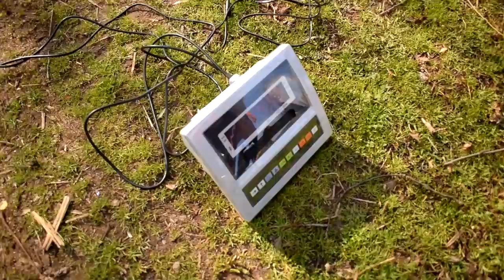ЮМЗ-6 ,вага моста та вага МТЗ-82 з КУНом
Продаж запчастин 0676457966